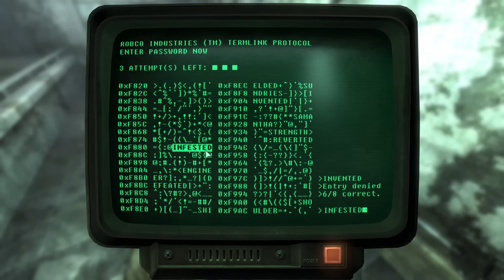The Sheogorath Connection - Let's Play Fallout 3 (Very Hard) 20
More skirmishes with feral ghouls!
A dangerous encounter with Mad Johnny Wes!
What's up with Hubris' old printing press machine?!

10 years following Black Isle's Fallout 2 and 4 years following Interplay's Fallout: Brotherhood of Steel, Fallout was revived from the brink of existence with a change in ownership. Bethesda Game Studios' Fallout 3 (2008) saw the return of many familiar trappings of the setting, but with a very new way of playing. Welcome to the devastated post-nuclear world of the Capital Wasteland as seen through the eyes of the Lone Wanderer of Vault 101.

Music featured during the opening is the "National Emblem Inauguration Music", as performed by the U.S. Marine Corps Band. Music featured during the end screen is "The Washington Post", as performed by the U.S. Army Band.